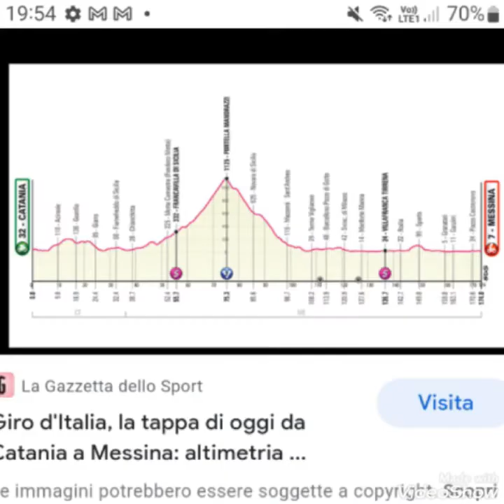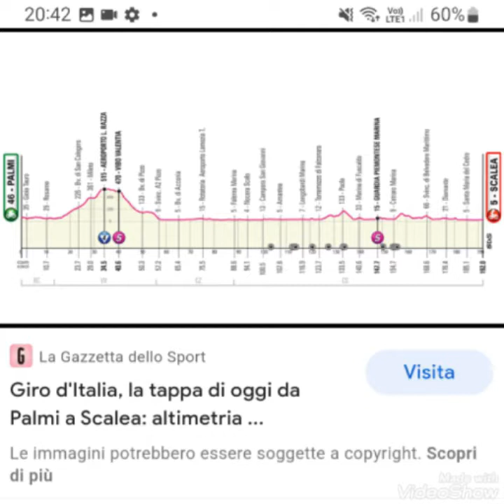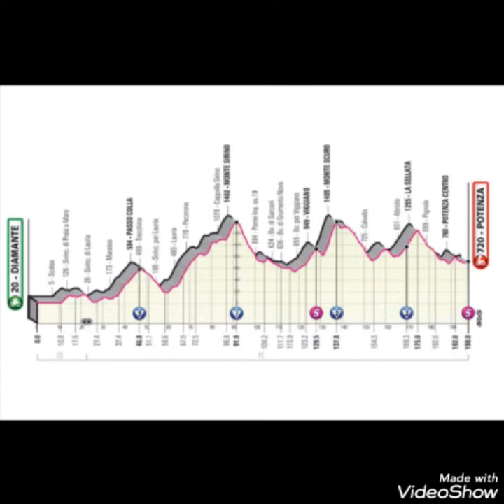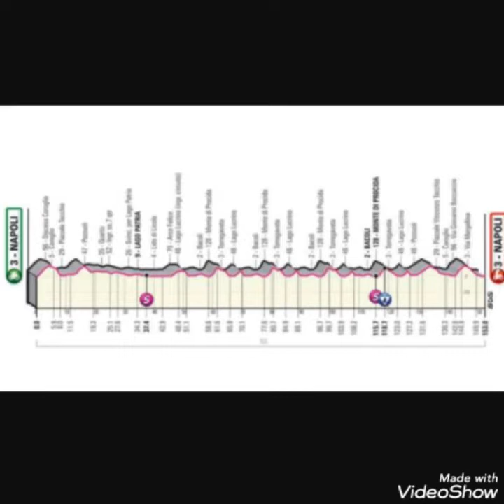giroditalia2022 Seguiamo il Quarto e il 5uinnto giro di Italia 2022🚲